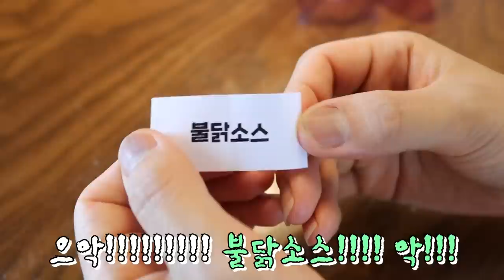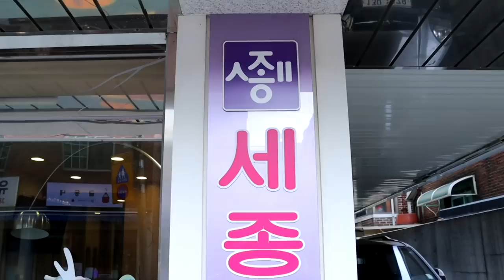평범VS공주